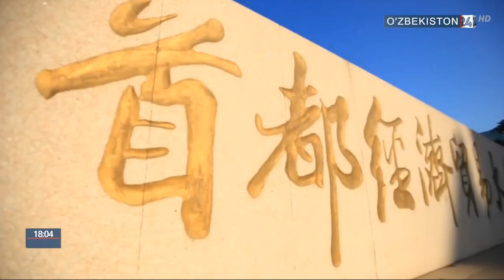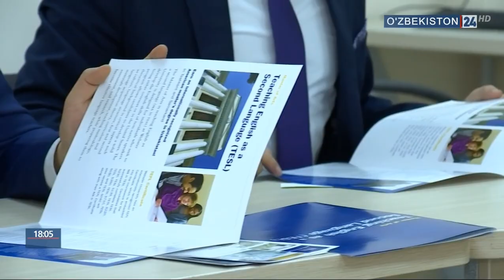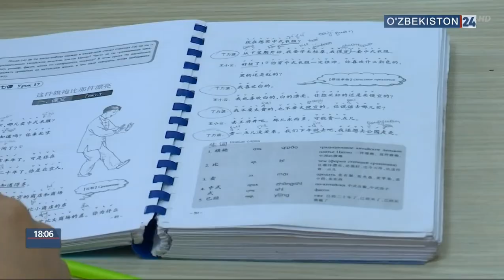CCN Asoschisi - Zhou Yong O'zbekistonda | Qanday Rejalar Tuzilgan?